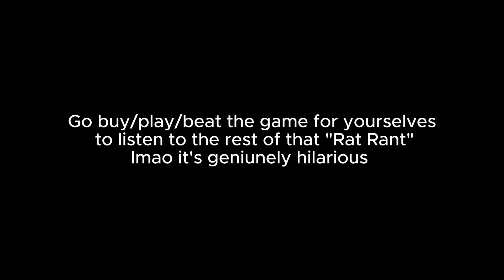If jumping cartoon animals were realistic [Go Go Jump!!!]